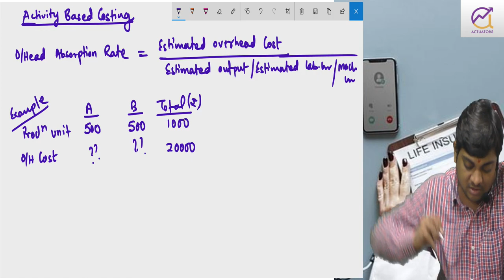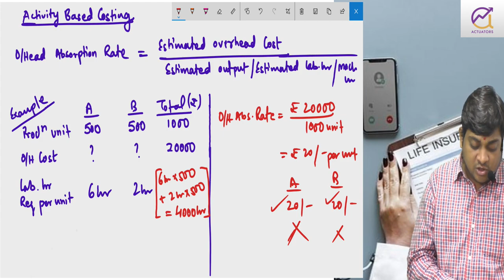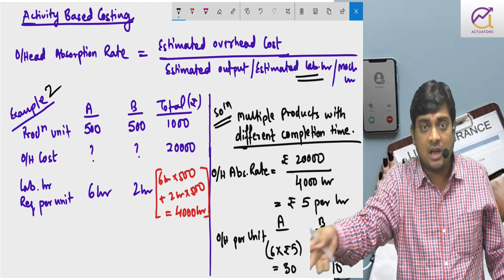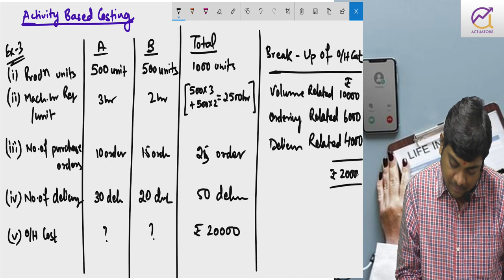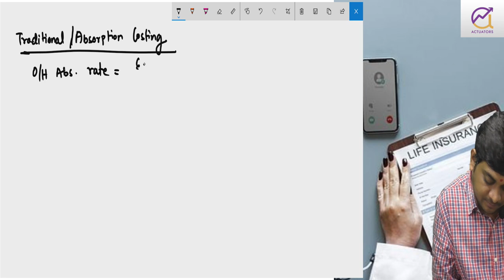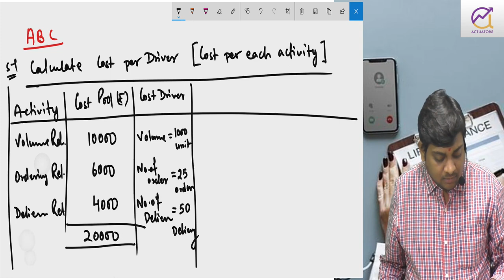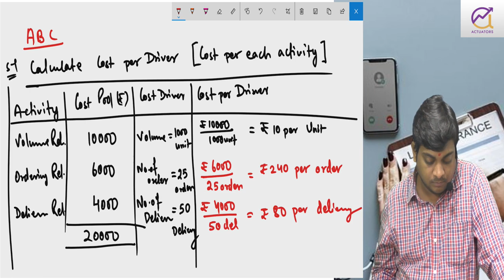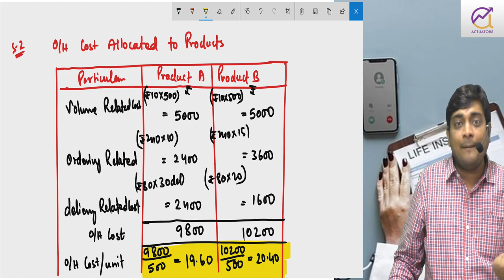Activity Based Costing Introduction | CA Ankit Patwari